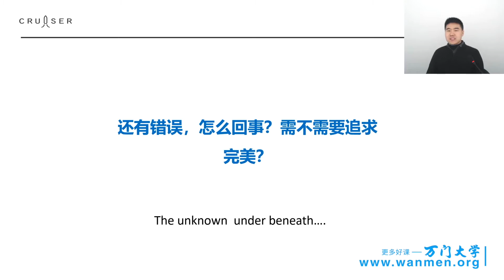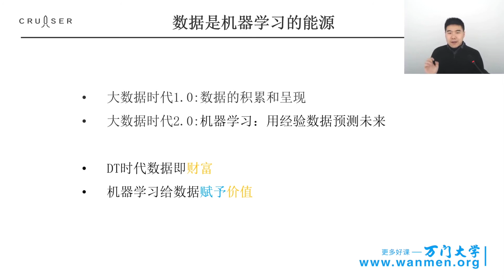267机器学习引入，人工智能应用实战 万门 大学 5